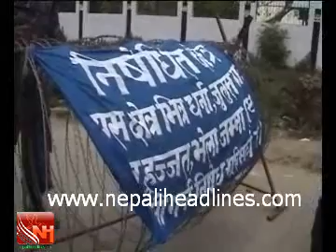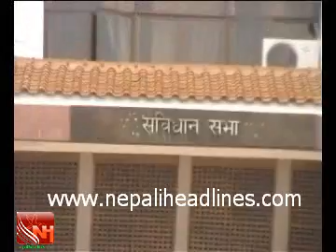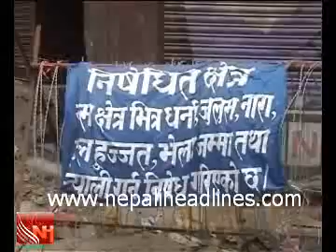SambidhanSabha Arround.wmv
दलहरूको असहमतिसँगै शान्त संविधानसभा भवन र भवनको चौघेरा बाहिरको शान्त वातावरण...